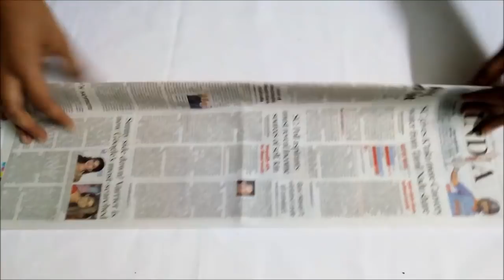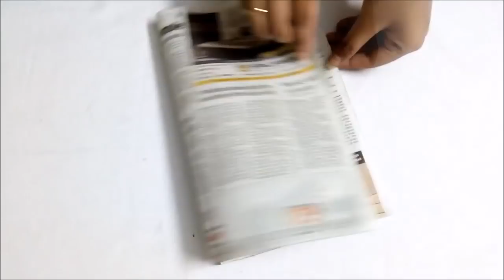Newspaper Swing Craft | How To Make Jhula/Swing Out Of Newspaper | DIY CraftsLane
On this video I am sharing a beautiful newspaper swing craft idea.
Things required:
Newspaper
Paper cutter
Hot glue gun
kraft glue
Acrylic color and paint brush